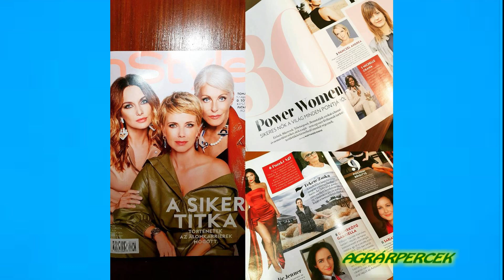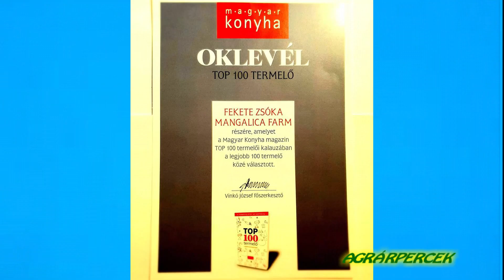Bemutatjuk Fekete Zsóka mangalicatenyésztőt – 2. rész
Kedves Nézőink! Az Agrárpercek mai műsorában bemutatjuk Fekete Zsóka hajdúböszörményi élelmiszermérnököt és mangalicatenyésztőt. Filmünk két részes, most a második, egyben befejező részt tekinthetik meg.